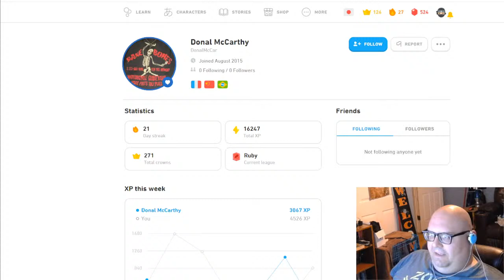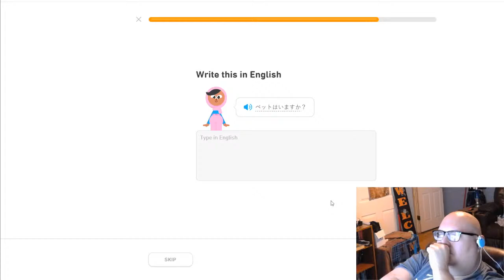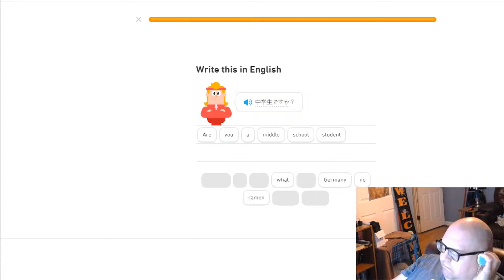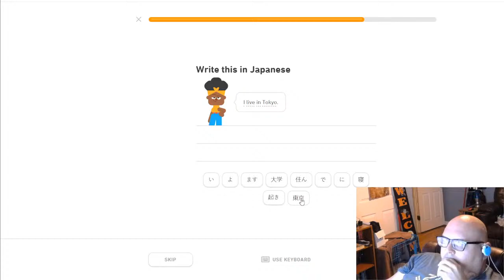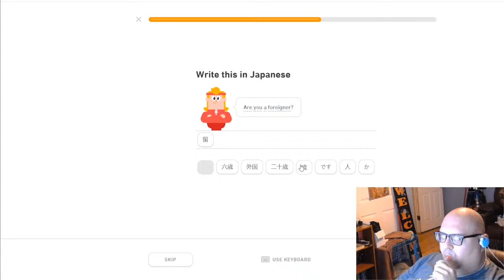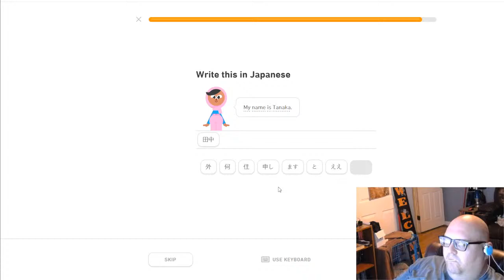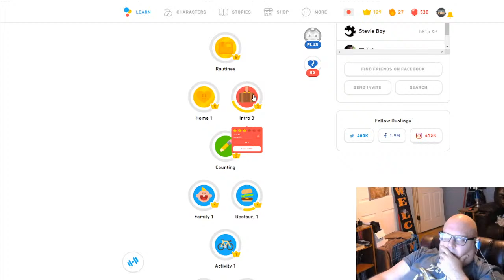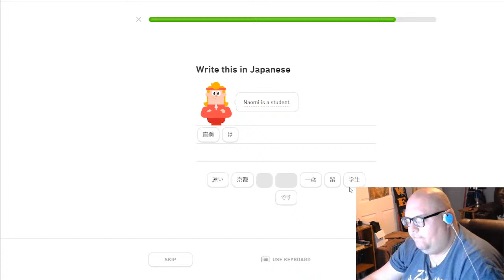A new Trey Gregory has Arrived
Vampires, Duo, maybe Warzone later?